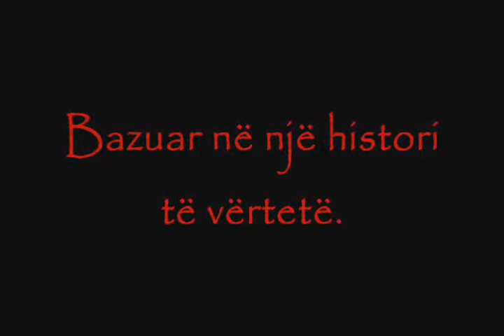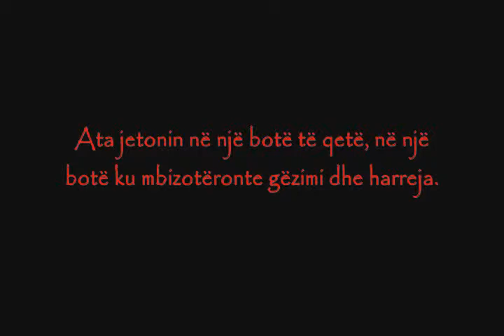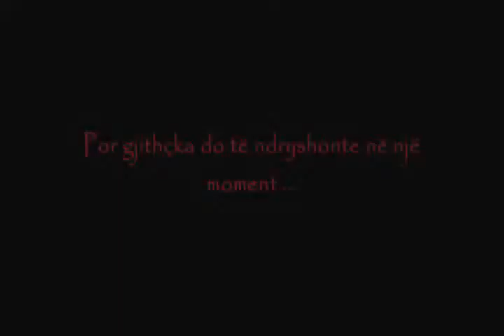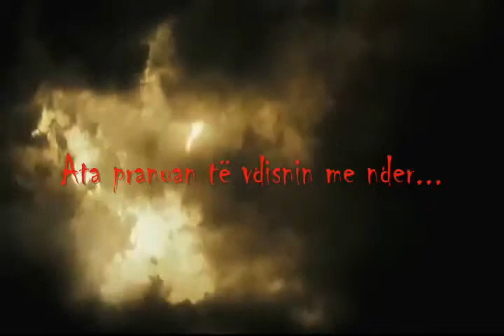Aktrim "300 Spartanët" Gjimnazi Ymer Dishnica